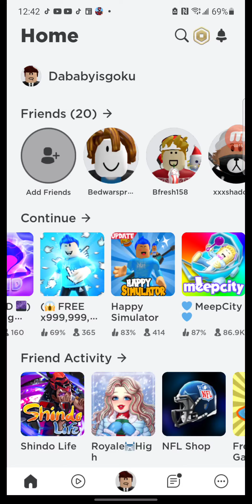Arsenal gaming ep2